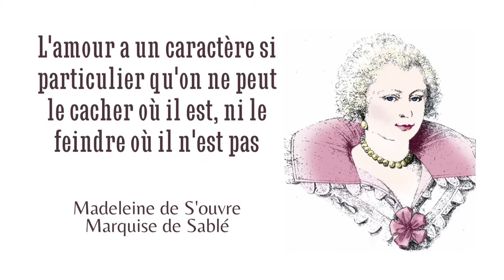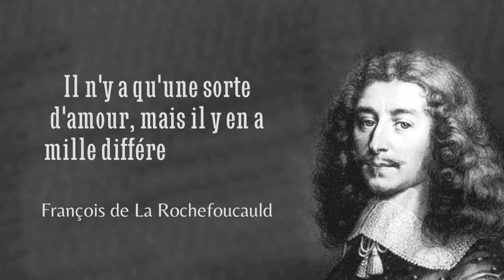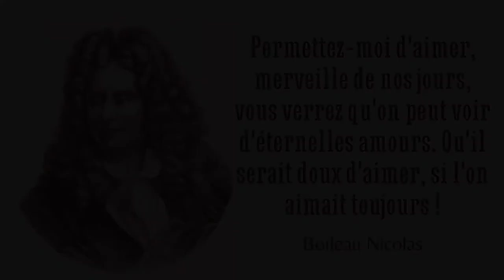Citations sur l'amour au 17 ème siècle